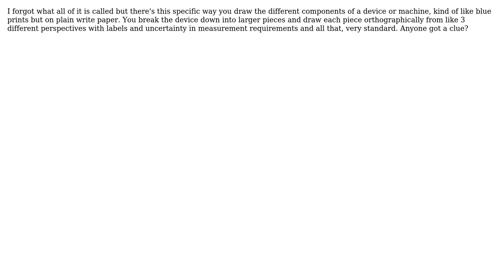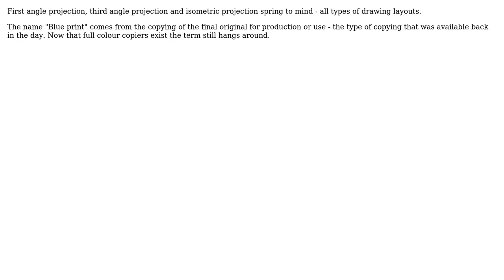Engineering: What is the formal term/process for writing down a design? (2 Solutions!!)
Engineering: What is the formal term/process for writing down a design?

With thanks & praise to God, and with thanks to the many people who have made this project possible! | Content (except music & images) licensed under CC BY-SA | Music | Images & others | With thanks to user Solar Mike user RayOfHope user joojaa and the Stack Exchange Network Trademarks are property of their respective owners. You are responsible for your own actions.